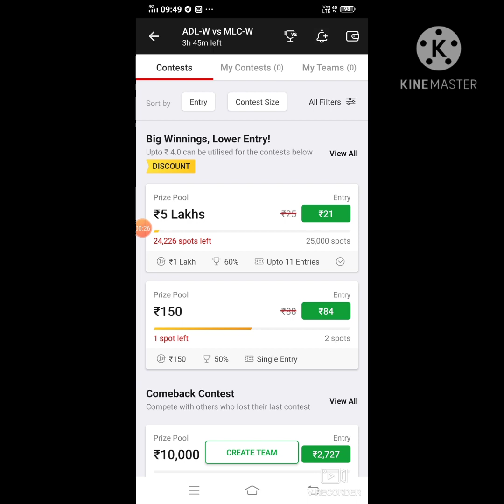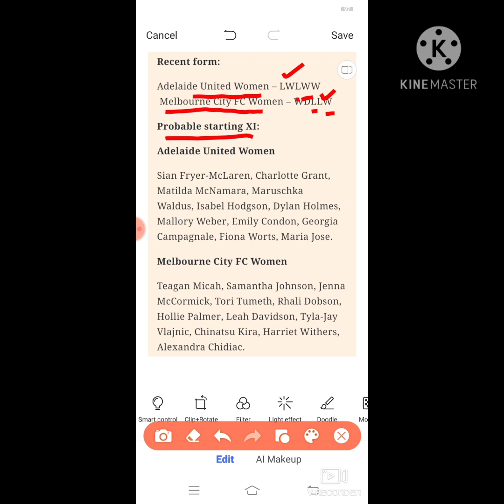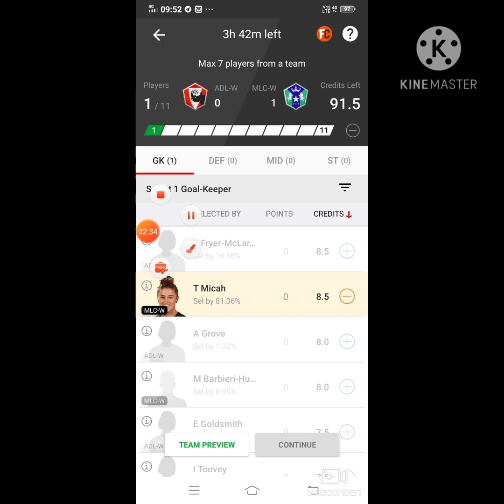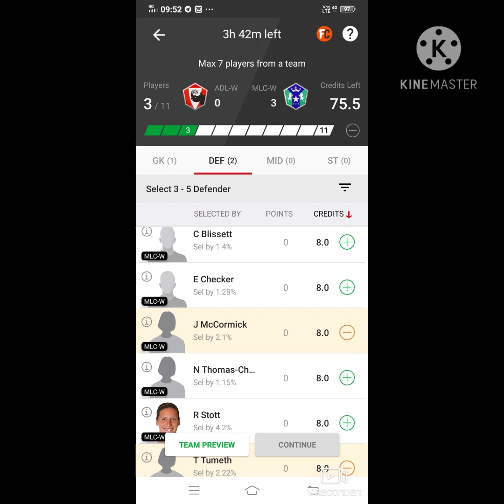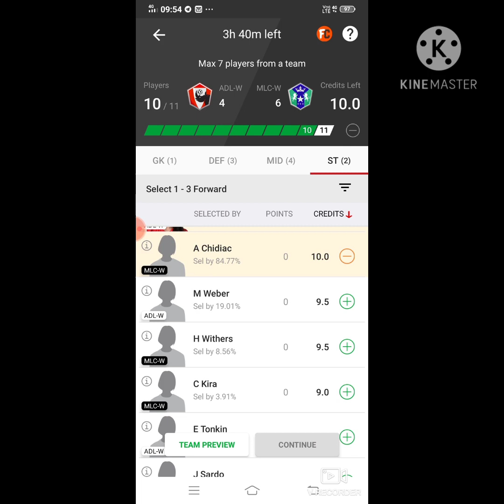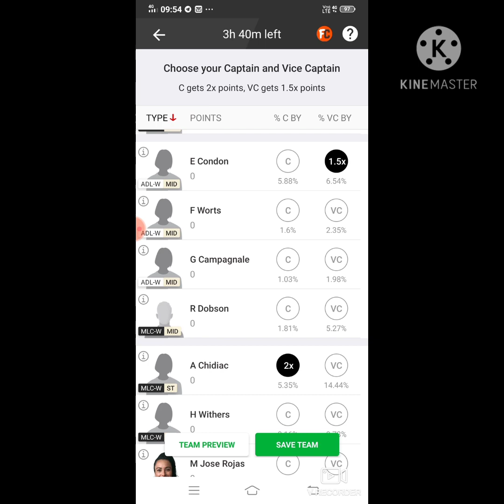ADL-W vs MLC-W Dream11 Football Match.Adelaide United Women vs Melbourne City FC Women.W Leaugh..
ADL-W vs MLC-W Dream11 Football Match... Adelaide United Women vs Melbourne City FC Women... Australian W Leaugh...

***Your Quarries***

ADL W vs MLC W
ADL W vs MLC W best playing XI
Grand league team for today's ADL W vs MLC W Dream11 football match
ADL W vs MLC W playing 11
Updates on playing 11 for ADL W vs MLC W
 Latest news on playing 11 of ADL
latest news of playing 11 of MLC
ADL W VS MLC W best players
australian w leaugh  player playing today
ADL team squad
ADL W vs MLC W australian w leaugh team 11 21jan.2021
ADL W vs MLC W dream11 football match